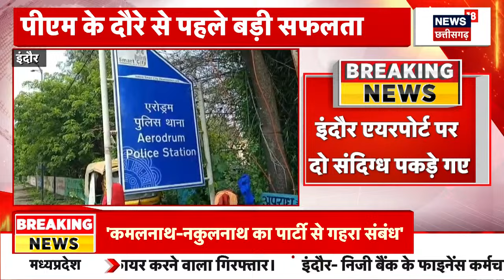MP News : PM Modi के दौरे से पहले Indore Airport पर दो संदिग्ध मुस्लिम युवक पकड़े | Breaking News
: PM Modi के दौरे से पहले Indore Airport पर दो संदिग्ध मुस्लिम युवक पकड़े , बताया जा रहा है कि यह फर्जी तरीके से टिकट बुक करके आए,